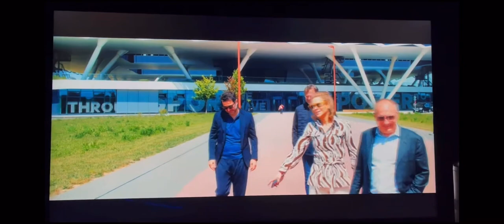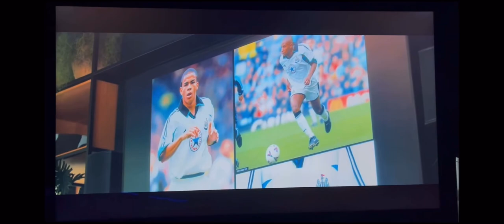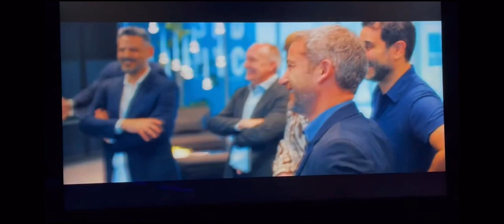Newcastle United - Adidas Deal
The moment all Newcastle fans were wanting, the return of the iconic 3 stripes on the black and white stripes